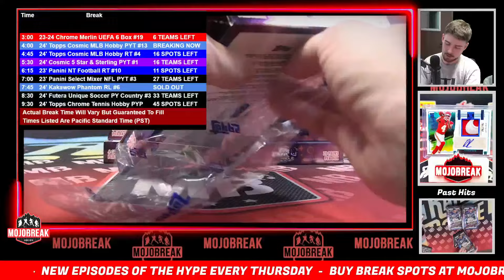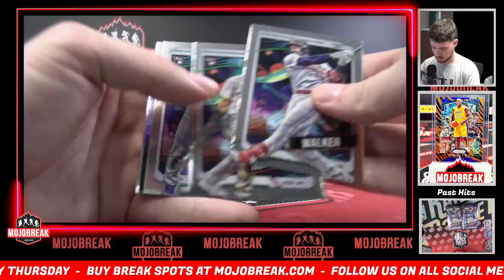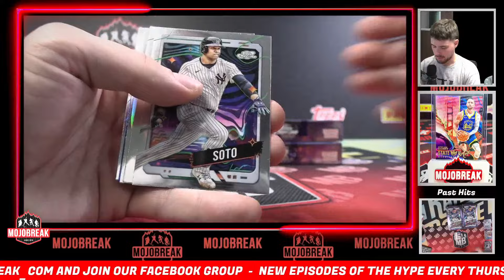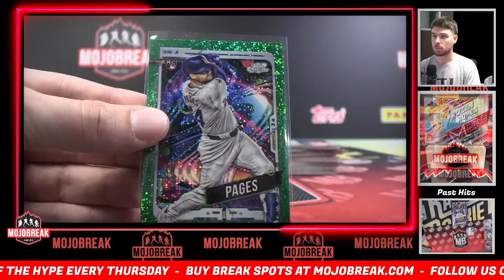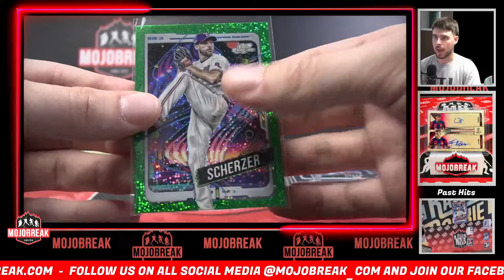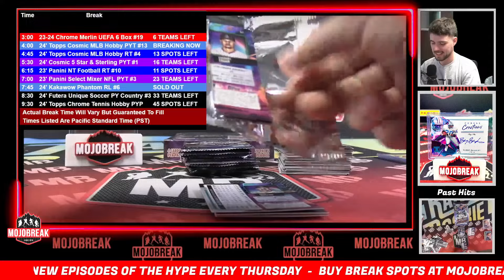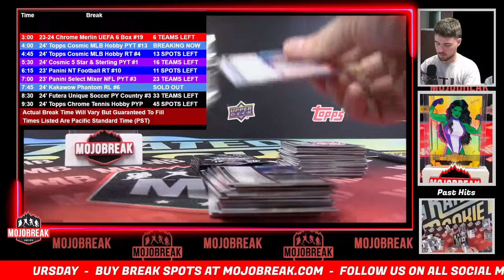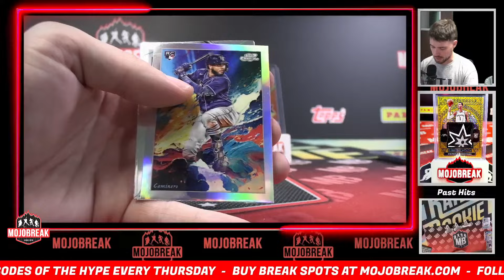Pick Your Team #13 - 2024 Topps Cosmic Chrome Baseball Hobby 6 Box Break - 10.13.24